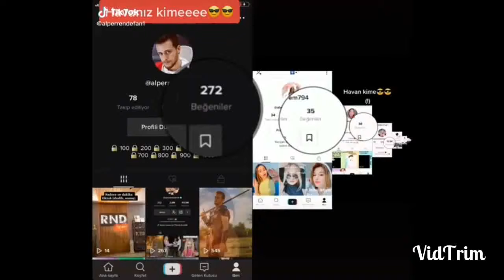Tiktok videosu part 1